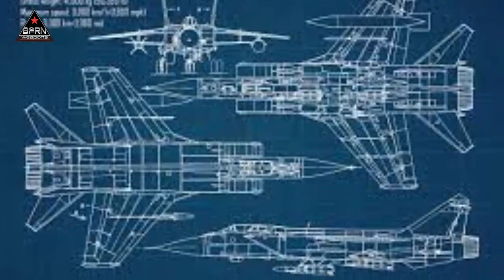The Russian MiG-41 6th-gen fighter replaces the MiG-31 interceptor fighter jet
Russia.  one of the strongest military powers in the world.  In the world of technology.  the term 'vaporware' is used for a product that is not yet available.  or.  is still in the planning stages.  In this case.  Russia itself is known to be developing an advanced sixth generation fighter jet  MiG-41.

 The purpose of making the MiG-41 was.  to replace the MiG-31.  Previously.  in 2016.  MiG chief,  Sergey Korotkov,  said.  that by 2028,  the MiG-31 fighter jet would no longer exist.  Since it was announced in 2018,  several details of the MiG-41 have begun to emerge.  One of them is that the aircraft will be equipped with a ramjet,  or turboramjet engine,  and be able to reach speeds between 4 to 5 mach.  Apart from that.  this Russian fighter jet will also use stealth technology and be equipped with anti-satellite missiles.  Furthermore.  MiG CEO,  Ilya Tarasenko.  has said that this project is not a myth.  But an old project for MiG and is currently under development under the auspices of UAC,  or United Aircraft Corporation.

Quoted from Defense View.  the MiG-41 design was completed in 2019.  The General Director of MiG Corporation said.  the fighter jet design was based on the Foxhound MiG-31.  As a long-range interceptor aircraft,  the MiG-41 will later be used to patrol the Russian border,  and shoot down enemy aircraft that cross.  This fighter jet will be developed into two versions,  namely manned,  and unmanned.  In terms of weaponry.  the MiG-41 will be equipped with advanced weapons,  such as laser weapons.  hypersonic missiles,  and anti-satellite missiles.  Russia also plans to arm this sixth-generation fighter jet with the Multifunctional Long Range Interceptor Missile System. . A sophisticated weapon that can emit sub-missiles to increase the intensity of attacks on enemies.

Not only that.  other capabilities of the MiG-41 are also planned so that it can operate in a very high position.  In fact.  reaching outer space in order to gain ideal visibility to monitor and attack his enemies.